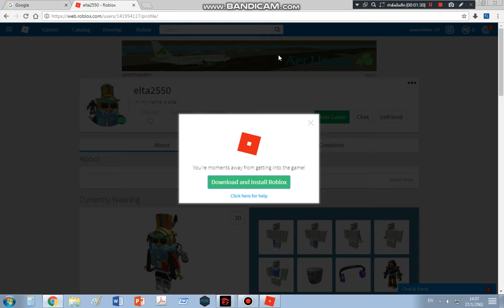Roblox The labyrith ep.01 เริ่มเเรกวันที่อยู่ไนเขาวงกต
เป็นเเมพที่มี Event เเละดังมากในตอนนี้ซึ่งเป็นเเมพที่ก็อปมาจากหนังดังเรื่อง The maze runner ด้วยซึ่งการเเมพนี้ในเขาวงกตจะมีเเมงมุมยักษ์หรือ Grie อะไรนั่นเเหละเเละเราสามารถเล่นได้ด้วยการกด E หรือ Q คุยกับ Moenters เเอออะไรไม่รู้เเละจะได้เป็นเเมงมุมยักษ์ทันทีเเละจะมี Darkzone (coming soon)